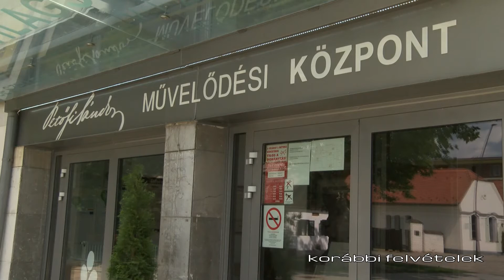Jól vette a vírushelyzetben az akadályokat a Művelődési Központ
A Petőfi Sándor Művelődési Központ a pandémia miatt a tavalyi év nagy részében kénytelen volt zárva tartani kapuit. Több rendezvény, kulturális esemény és színházi előadás is elmaradt. A tavalyi év tapasztalatairól és az idei év terveiről az intézmény vezetőjével Szabadi-Maglódi Kittivel beszélgettünk.